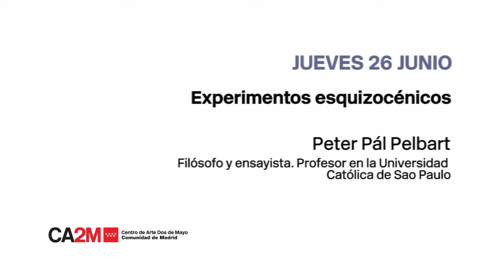XXI JORNADAS DE ESTUDIO DE LA IMAGEN. PETER PÁL PELBART.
PETER PÁL PELBART es filósofo y ensayista. Profesor en la Universidad Católica de Sao Paulo. Ha sido el traductor al brasileño de Gilles Deleuze y ha escrito en relación a asuntos como la locura, la filosofía, la literatura, así como el problema del tiempo, ya sea en la obra de Deleuze, como en sus implicaciones en el campo de la clínica, el cine o la política. Últimamente se ha inclinado por las relaciones entre la política y la subjetividad, sobre todo en torno a la cuestión biopolítica. Su último libro es Cartography of Exhaustion - Niilism Inside Out, por n-1publications.

Vídeo realizao por Susana Sanz (SuysuLucha).

XXI DAY STUDIES OF THE IMAGE. PETER PÁL PELBART.

PETER PÁL PELBART is a philosopher and essayist. Professor at the Catholic University of Sao Paulo. He has been the translator to the Brazilian of Gilles Deleuze and has written in relation to issues such as madness, philosophy, literature, as well as the problem of time, either in the work of Deleuze, or in its implications in the field of clinic, cinema or politics. Lately he has leaned towards the relations between politics and subjectivity, especially around the biopolitical issue. His latest book is Cartography of Exhaustion - Niilism Inside Out, by n-1publications.

Video made by Susana Sanz (SuysuLucha).